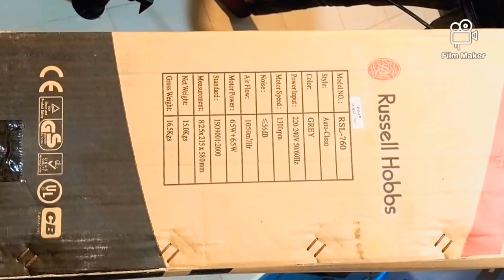কিচেন হুটের দাম জানুন কমদামে সেরা কালেকশন//Kishan hood price in bd 2021Tania Electronics a💞💞💞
কিচেনের ঝুট-ঝামেলার সমাধানে বাংলাদেশের সেরা কুকার হুড কালেকশন.

Russell Hobbs...🇸🇦
Made in UKAS
Price almost fixed...

মেসার্স তানিয়া ইলেকট্রনিকস এন্ড ইলেক্ট্রিক
LOCATION:ডিএম প্লাজা,জিতারমোড়,কাশিমপুর,গাজিপুর সিটি
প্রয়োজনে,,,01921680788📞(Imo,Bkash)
বাংলাদেশের যেকোনো স্থানে পার্সেল ও কুরিয়ার সার্ভিসে পৌঁছে দেওয়া হবে।